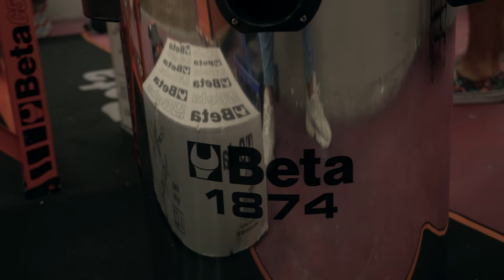MEGA Unboxing ASSURDO😱QUANTO COSTA?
DISTRUGGIAMO SCATOLONI NEL MEGA UNBOXING DI BETA UTENSILI
COME OGNI DOMENICA UN MEGA ABBRACCIO A VOI CARI- METTETE LIKEEE
rispettivamente Matteo e Luca alle prese con una delle giornate più belle e positive delle loro vite.
Perché noi amiamo ciò che facciamo